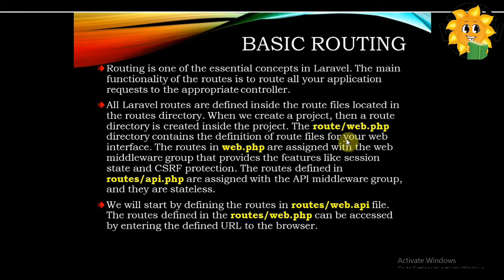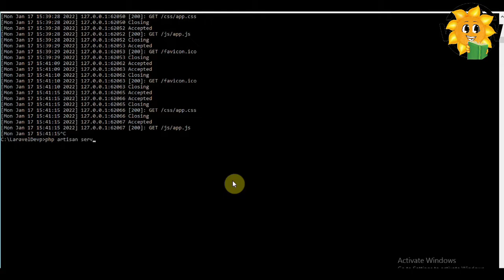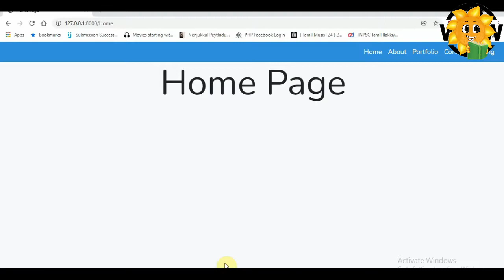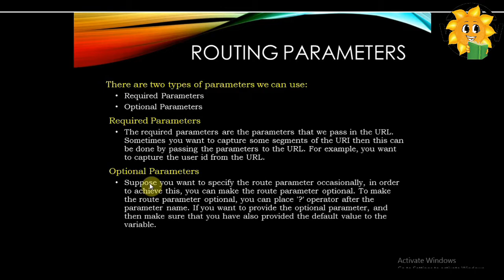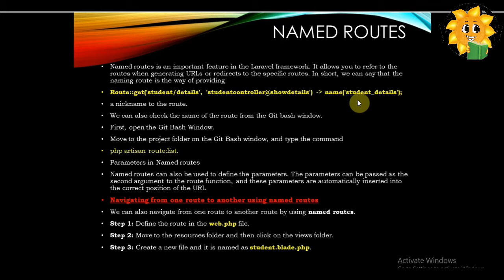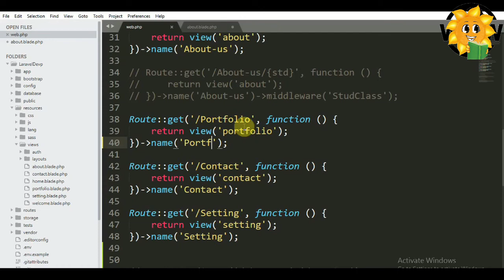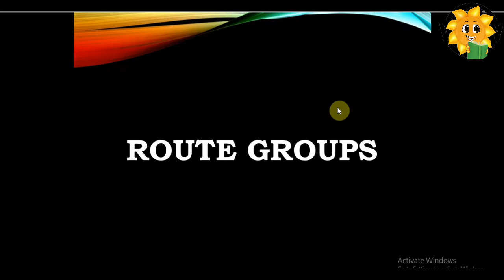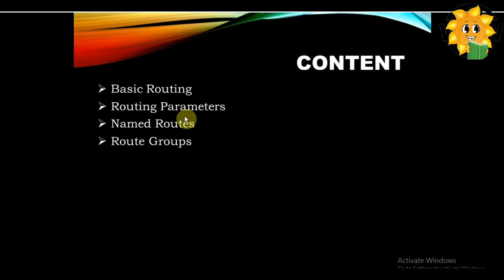Epi - 9 Routing | Laravel in Tamil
In this Video , I am describing about :
What is Routing?,
How to declare Parameter in Route?,
How to declare Multiple Parameter in Route?,
How to declare Required Parameter in Route?,
How to declare Optional Parameter in Route?,
How to use Named Route?,
How to use or declare Route Group in Laravel?,
Laravel Tutorial for beginners in Tamil,
Laravel Tutorial in Tamil,
Laravel Interview Questions in Tamil,

0:00 / 0:28       Introduction
0:29 / 7:28       Basic Router
7:29 / 11:21     Router Parameter
11:22 / 16:12   Named Router
16:13 / 19:06   Route Group
19:07 / 19:29   End